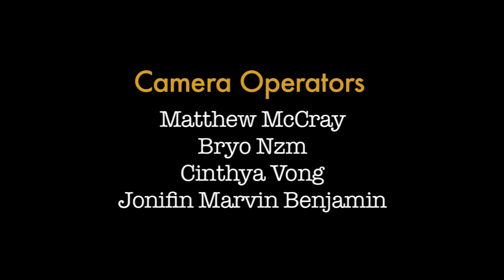Koby Maxwel performing @ the Mother Africa and her Talents 2010 Show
Mother Africa and her Talents 2nd Annual Red Carpet Show taking place on May 21st 2011, at THE GATEWAY (DAYS INN) 2700 New York ave, Washington DC.  Come join us as we celebrate African Culture in Dance, Music, Fashion and Comedy.